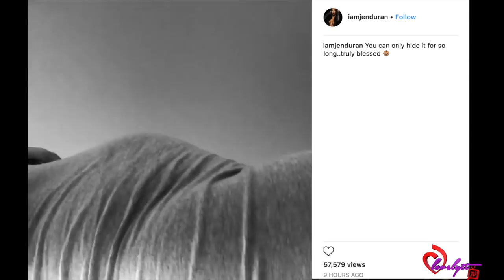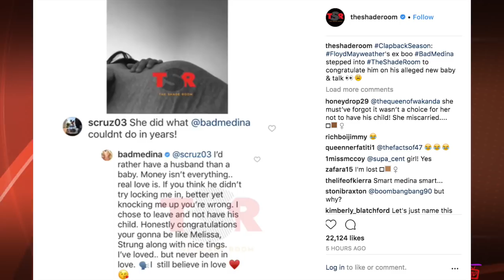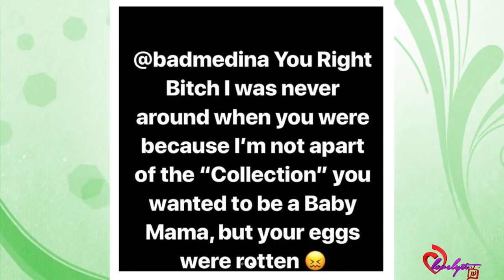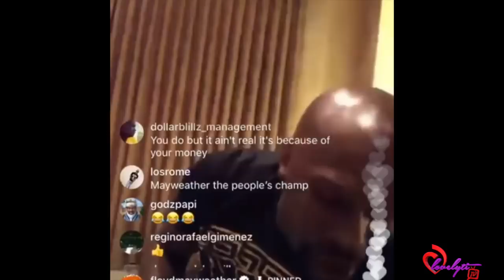Floyd Mayweather meets Tekashi69+Then announces he has a FIFTH child on the way 👶🏽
Today's Look😍
Lip Color:💄💋